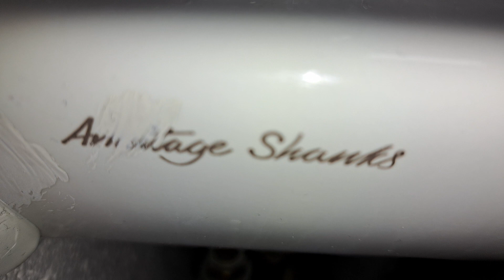O2 Arena Stadium, (Disabled WC2) Armitage Shanks, Contour 21 sink & Dyson airblade AB14